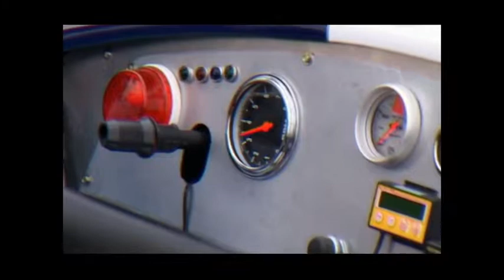Histo-Cup Austria - Trailer